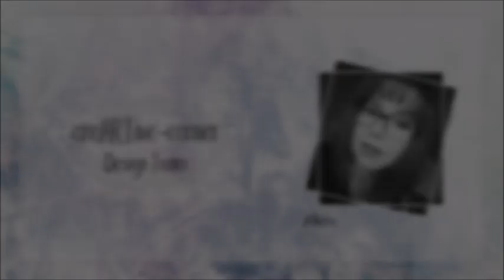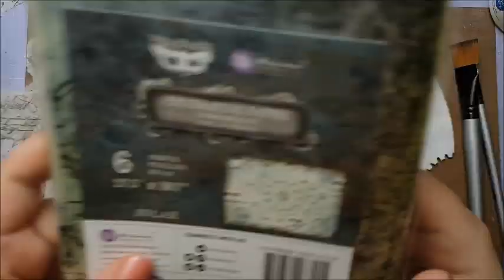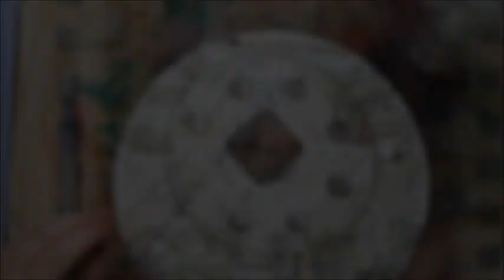'Lost & Found' Steampunk Clock | Mixed Media Beginner Tutorial | DT Project for CreARTive Corner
todays DesignTeam project is about an altered MDF-Clock from SnipArt. I just couldn't resist the amazing steampunk Base ❤️❤️